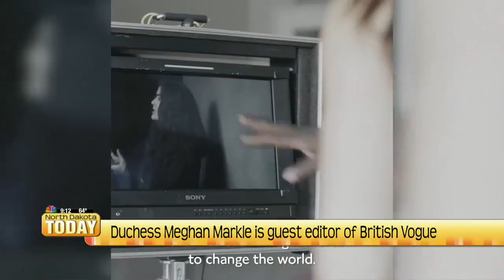NDT Baby Shark and Bison Attack